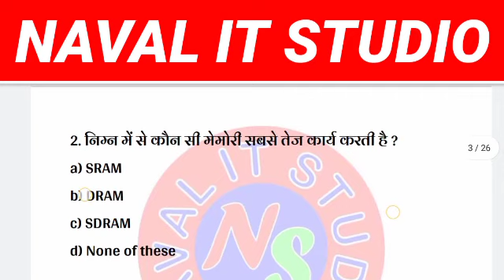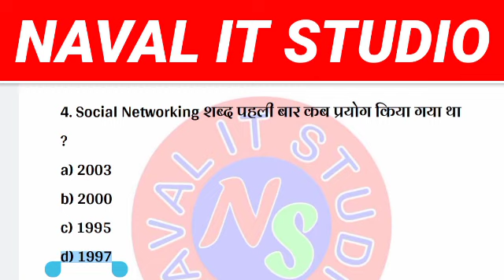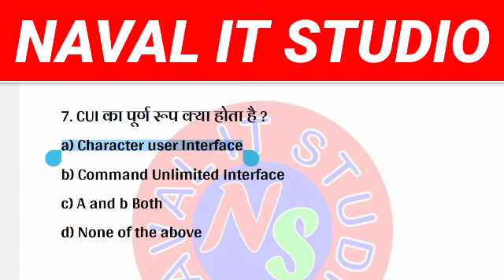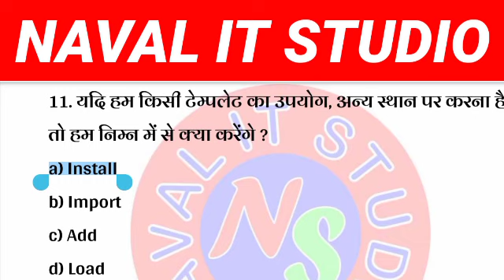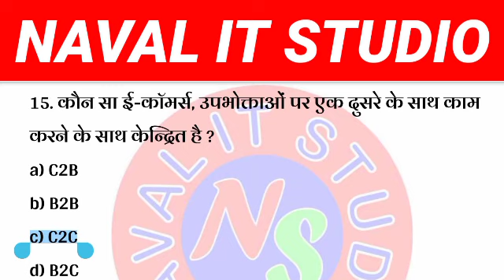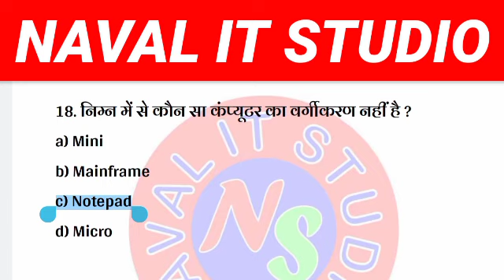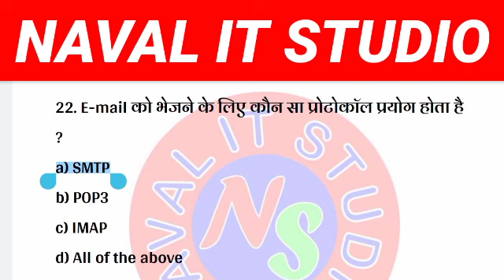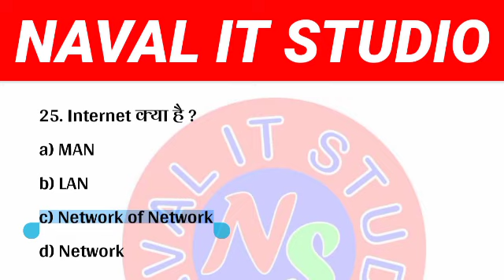02 January 2022 || CCC Important MCQs || Naval Kumar Maurya